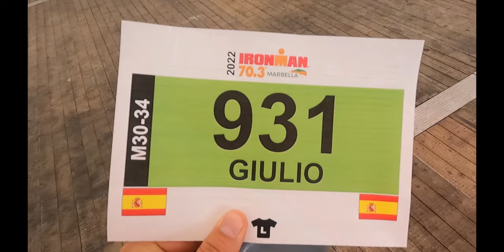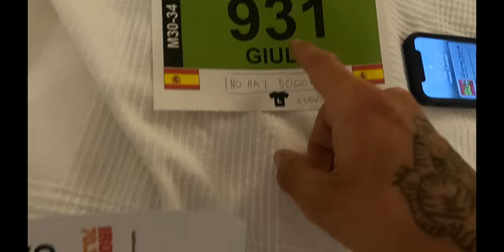CONOCIENDO MARBELLA Y TODO LISTO PARA EL IRONMAN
MATERIAL